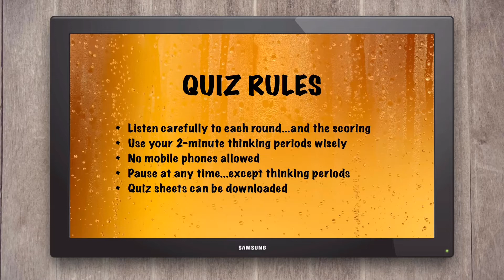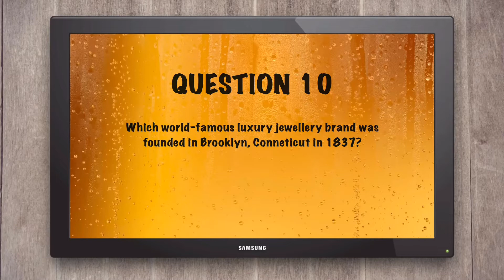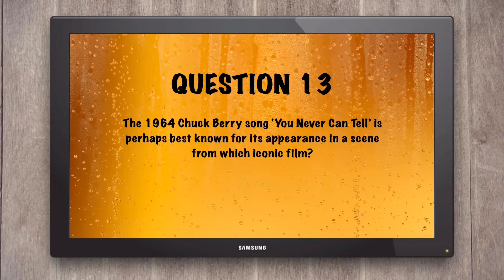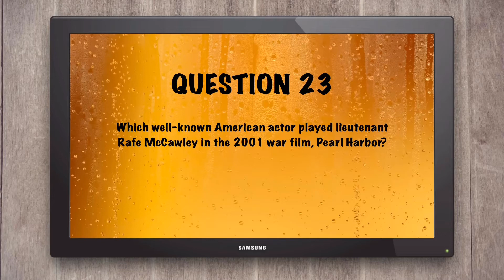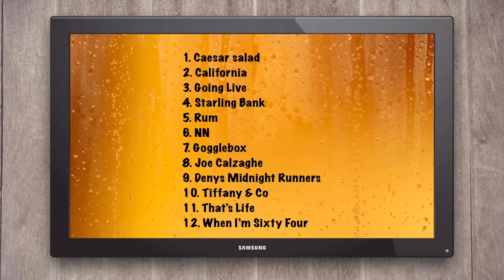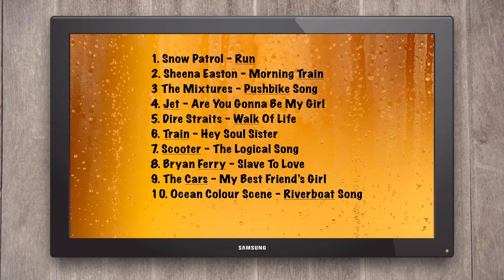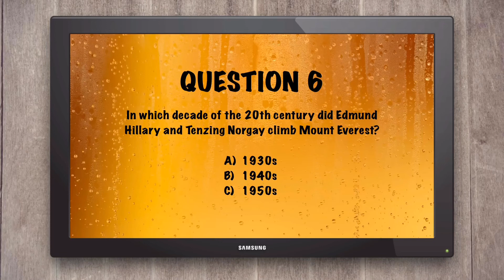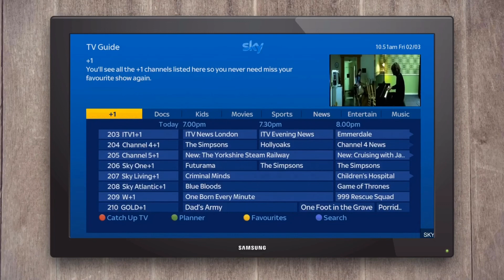Bear Bar and Barbers Quiz [20 May 2020]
Hi everyone! Slightly late this week I'm afraid, but hope you enjoy! 😀